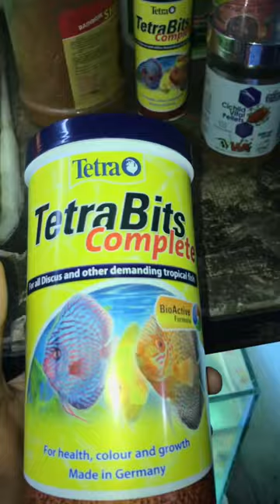TETRA BITS best food for fishes🔥 @Shanushanky